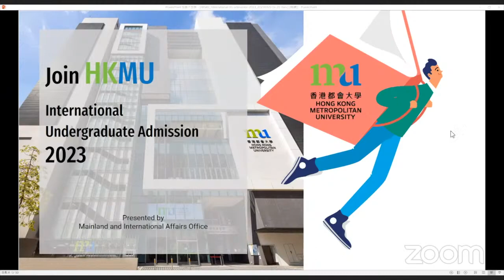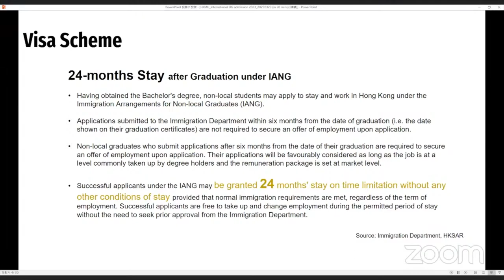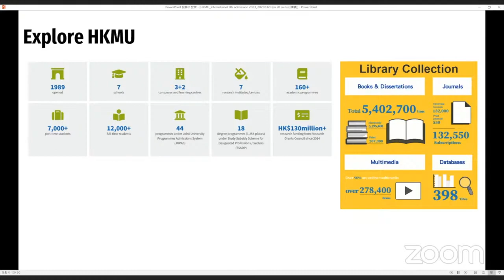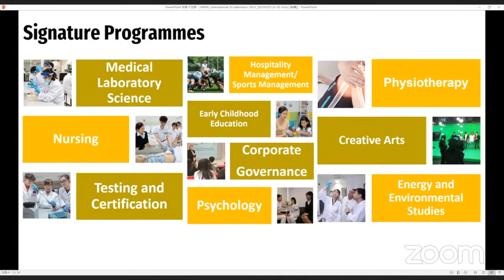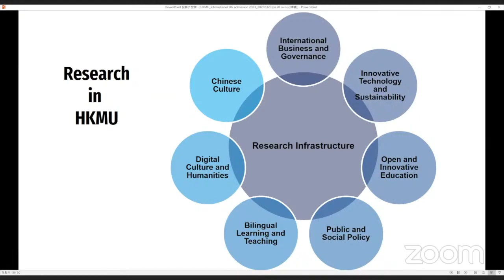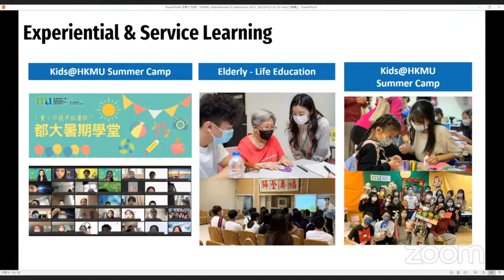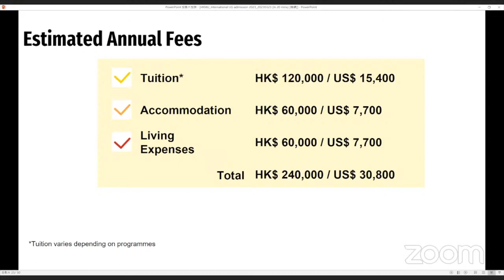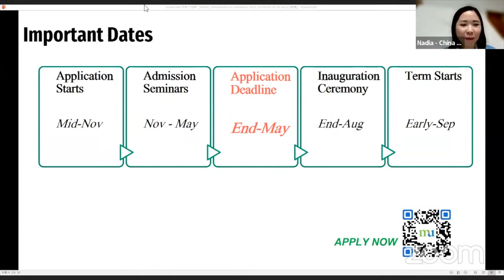Hong Kong Metropolitan University - 2023 Intake | Official Presentation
HKMU is open to international students

Initially established in 1989 by the Hong Kong SAR Government as the Open Learning Institute of Hong Kong, HKMU changed its name in 2021 to accurately reflect its close ties with the wider community, with a clear focus on serving the practical and social needs of Hong Kong and the region in its teaching and research. These days, the university houses seven schools offering over 160 academic programmes and seven institutes with millions in research funding.